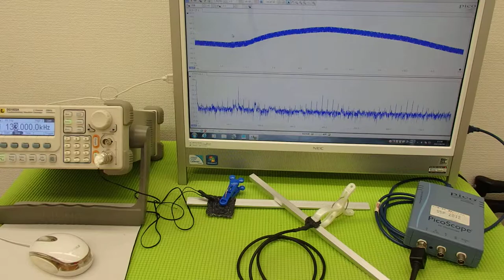超音波の発振制御システム ultrasonic-labo